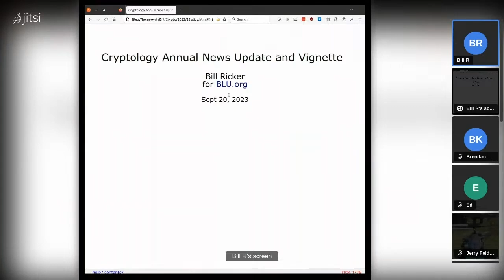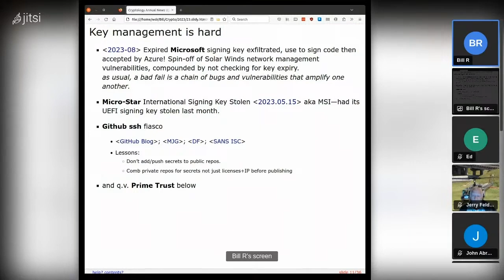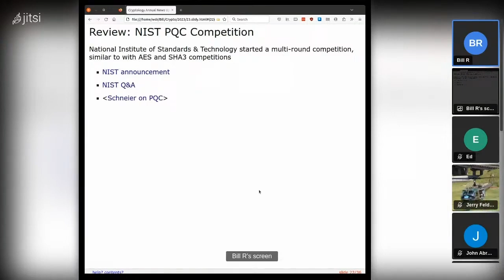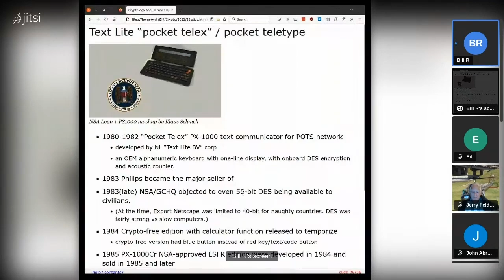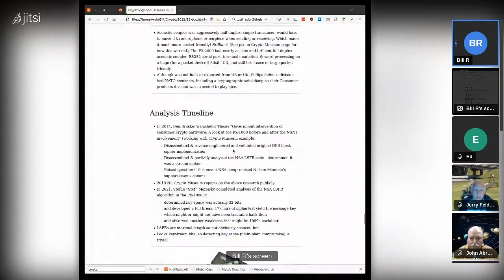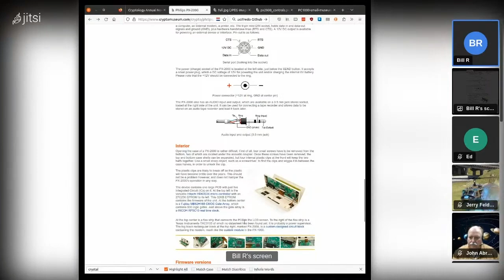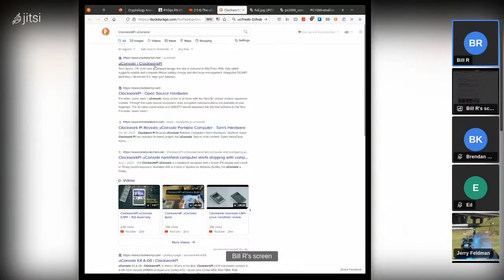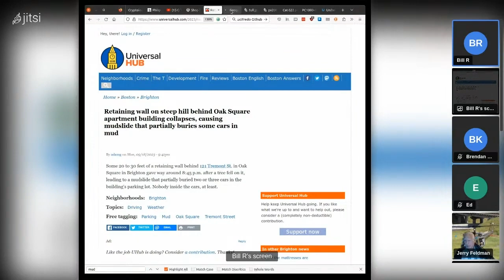[BLU] Cryptology News and Historical Vignette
(Wed, Sep 20, 2023) Cryptology News Update and Historical Vignette: Bill's annual crypto and security roundup

User group meeting of Boston Linux & UNIX on Wednesday, Septemper 20, 2023.